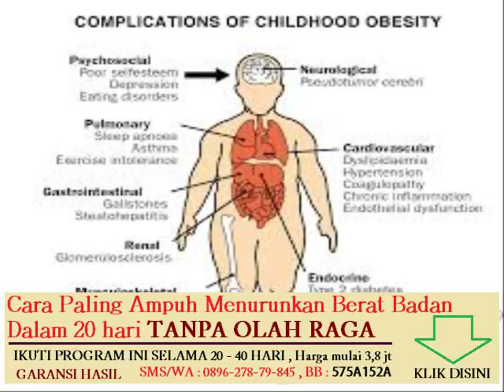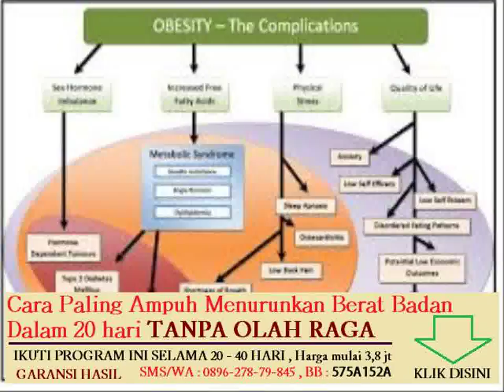cara menghilangkan lipatan lemak di leher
Topik lain nya :
tanaman herbal yang dapat menurunkan berat badan

obat tradisional untuk menurunkan berat badan cepat

makanan yang bisa menaikan berat badan dengan cepat

diet menurunkan berat badan untuk penderita maag
cara mudah menurunkan berat badan tanpa olahraga